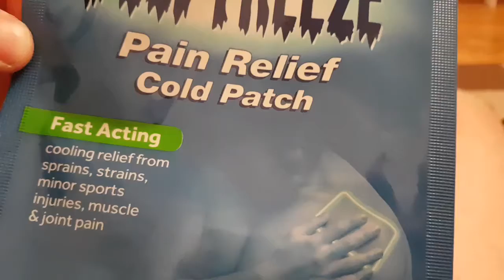Dean Russell London marathon training day 4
oh no, age hits